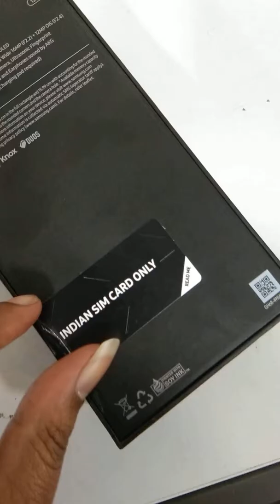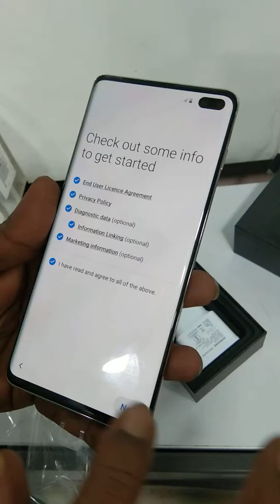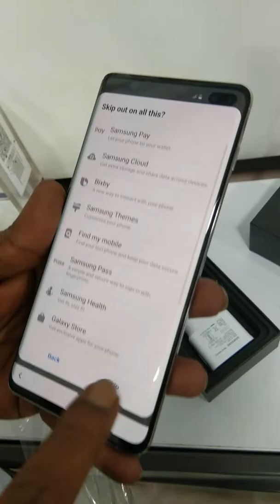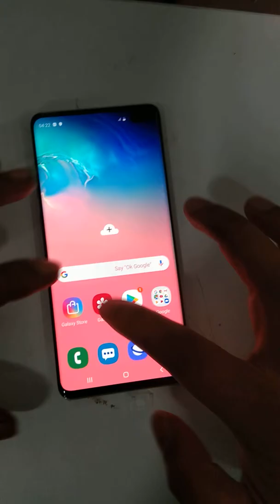Samsung S10 plus Unboxoing in india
Samsung s10 plus unboxed in Vijayawada
Andhra Pradesh..
Model : Samsung S10 plus
Features

Triple rear camera setup: 16MP with f2.2 aperture ultra wide + 12MP with f1.5 and f2.4 aperture wide + 12MP f2.4 tele| Dual front camera setup - 10MP f1.9 Main + 8MP f2.2 live focus

16.35 centimeters (6.4-inch) Super AMOLED multi-touch capacitive touchscreen with 3040 x 1440 pixels resolution, 522 ppi pixel density

Memory, Storage and SIM: 8GB RAM | 128GB internal memory expandable up to 512GB | Dual SIM (nano+nano) dual stand by (4G+4G)

Android Pie v9.0 operating system with 2.7GHz + 2.3GHz + 1.9GHz Exynos 9820 octa core processor

4100mAH lithium-ion battery

1 year manufacturer warranty for device and 6 months manufacturer warranty for in-box accessories including batteries from the date of purchase

Box also includes: Earphones, Travel Adapter, USB Cable, Ejection Pin, User Manual

Product information Black , 128 GB , with Offer

Additional Information

ASIN: B07KXC7WQZ
Date First Available: 22 Feb 2019

Warranty & Support

Warranty Details: 1 year manufacturer warranty for device and 6 months manufacturer warranty for in-box accessories including batteries from the date of purchase

Warranty information

1 year manufacturer warranty for device and 6 months manufacturer warranty for in-box accessories including batteries from the date of purchase